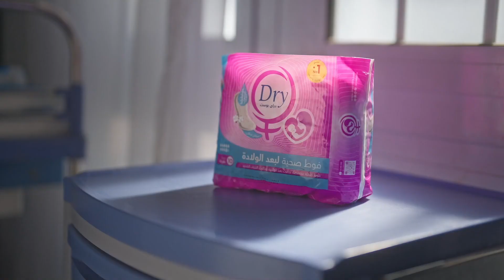Dry Arabia - Women's Campaign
𝐇𝐞𝐫𝐞'𝐬 𝐭𝐨 𝐚𝐧 𝐞𝐱𝐜𝐢𝐭𝐢𝐧𝐠 𝐧𝐞𝐰 𝐜𝐡𝐚𝐩𝐭𝐞𝐫 𝐰𝐢𝐭𝐡 𝐨𝐮𝐫 𝐜𝐥𝐢𝐞𝐧𝐭 𝐃𝐫𝐲 𝐀𝐫𝐚𝐛𝐢𝐚!
We are glad to be part of this impressive project and responsible for the whole production process and digital strategy.

Watch the ad and let us know your feedback.